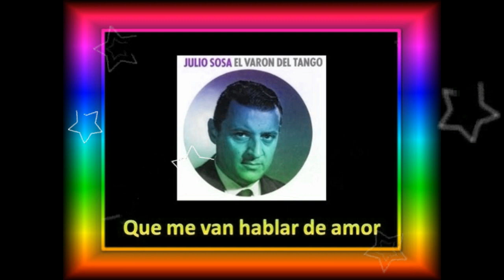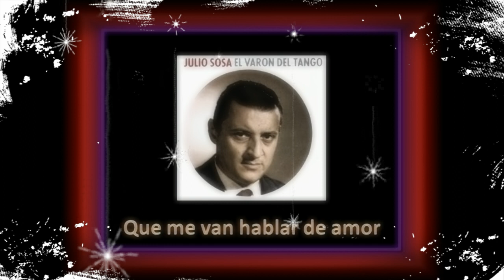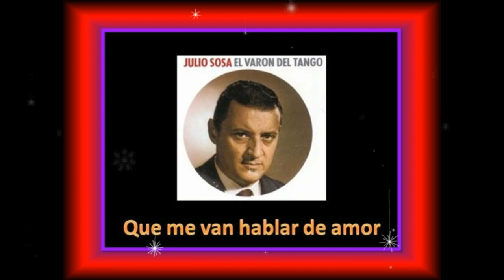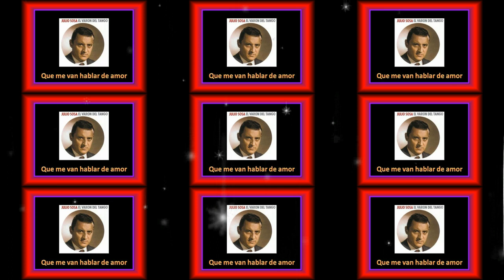JULIO SOSA __ QUE ME VAN HABLAR DE AMOR __ 22 DE SETIEMBRE 2023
Qué Me Van a Hablar de Amor
Julio Sosa
Yo he vivido dando tumbos
Rodando por el mundo
Y haciéndome el destino...
Y en los charcos del camino,
La experiencia me ha ayudado
Por baquiano y por que ya
Comprendo que en la vida
Se cuidan los zapatos
Andando de rodillas.
Por eso,
Me están sobrando los consejos,
Que en las cosas del amor
Aunque tenga que aprender
Nadie sabe más que yo.

Yo anduve siempre en amores
Si ayer la quise que importa...
¡Qué importa si hoy no la quiero!
Eran sus ojos de cielo
El ancla más linda
Que ataba mis sueños;
Era mi amor, pero un día
Se fue de mis cosas
Y entró a ser un recuerdo.
Después rodé en mil amores...

Muchas noches en invierno
Me ató desde el pasado
La soga del recuerdo.
Pero siempre me he soltado
Como un potro mal domado
Por baqueano, y por que yo
Que anduve enamorado
Rompí como una rosa
Las cosas del pasado.
Y ahora,
Que estoy viviendo en otra aurora
No me expliquen el amor
Que aunque tenga que aprender